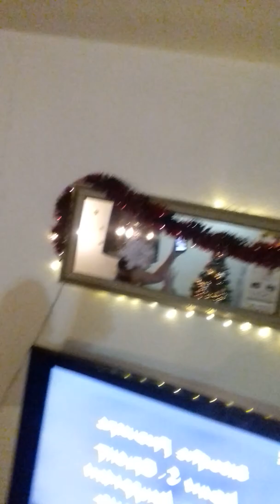Roast dinner with Liza 💕💖